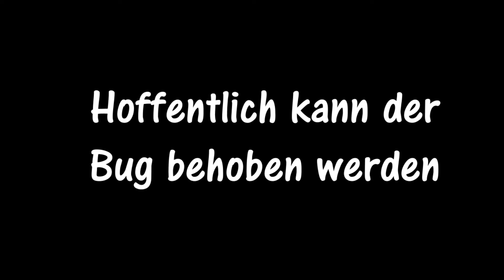Invisbug Gomme SpeedUHC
• Gespielt auf: GommeHD.net

• Spielmodus: SpeedUHC

1.Lied:
Dirty Moonshine & Kid Kasino - Everybody HQ